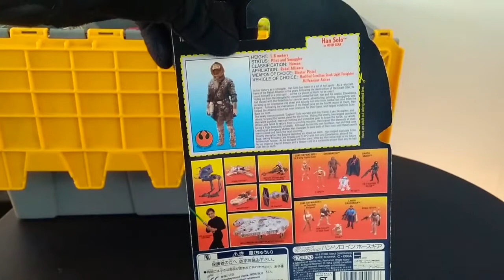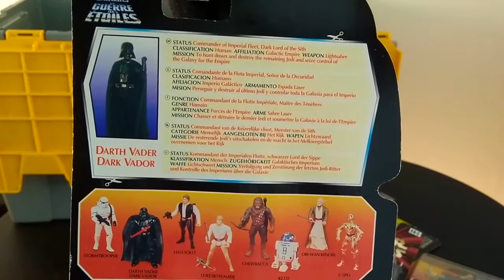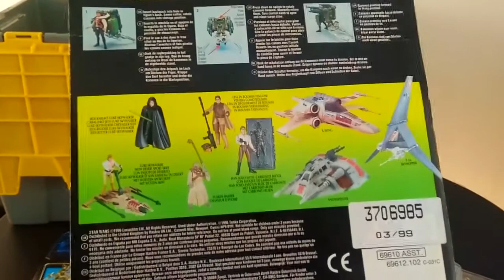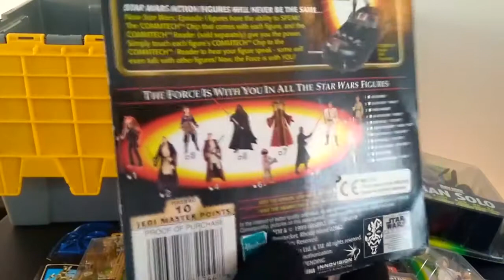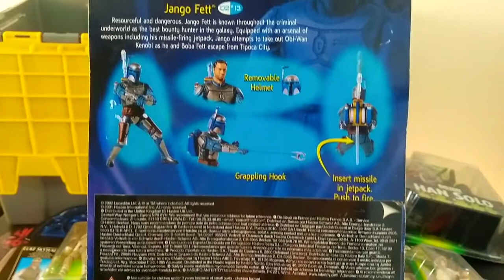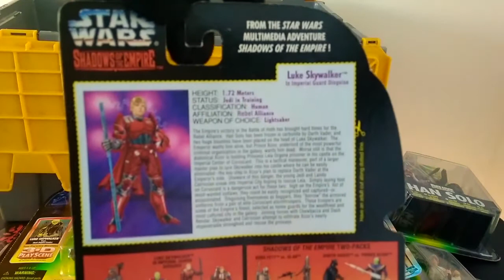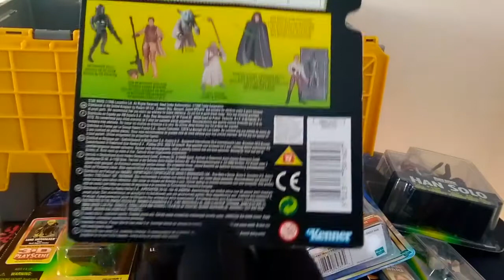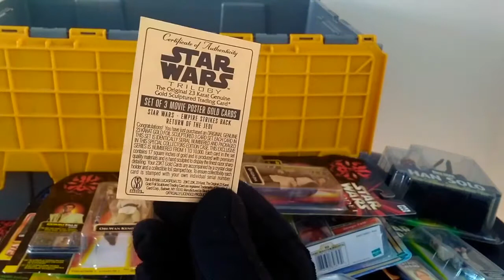what's in the box? old carded star wars figures..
The friendly stormtrooper unboxing some old star wars toys and  figures.if you like this video give a like and subscribe.if you want to see more videos like this let me know in the comments thank you...